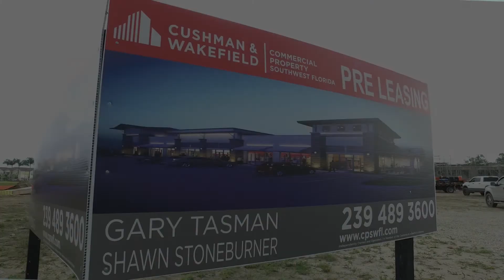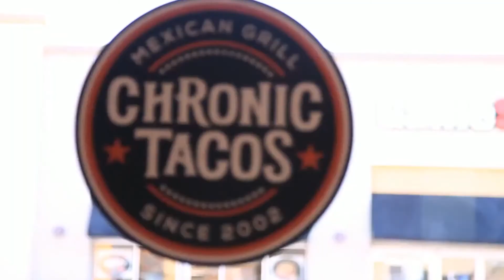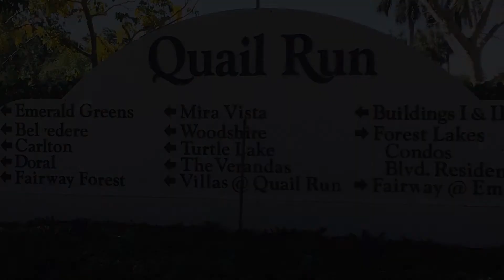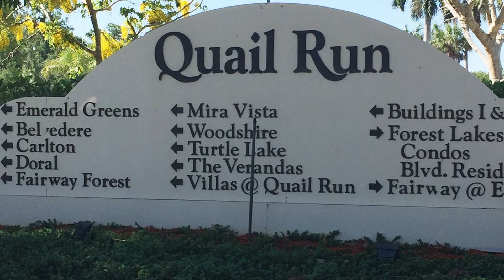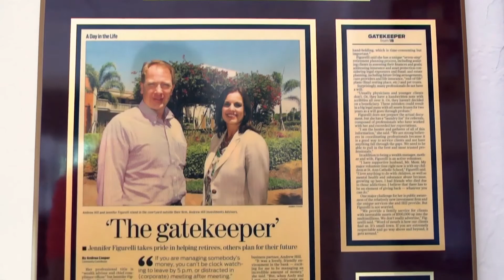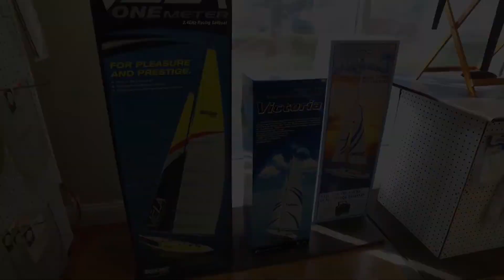Real Estate Show May 14 2017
ONAMAY142017